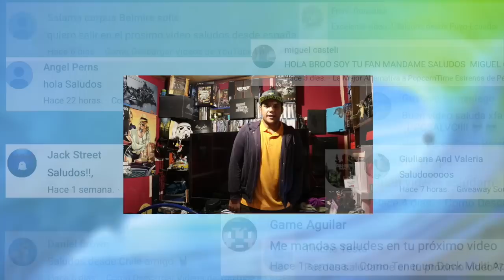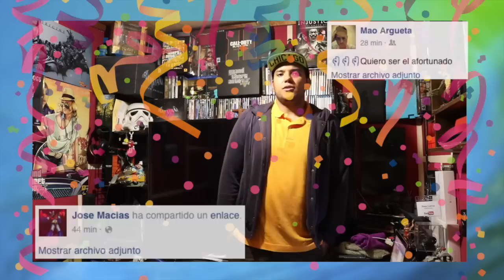Especial Todos los Saludos Pendientes! Feliz Navidad! y Ganadores del Sorteo!